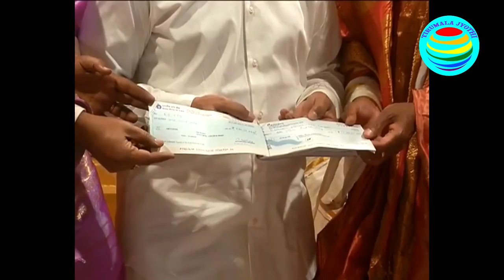ఏన్ ఆర్ ఐ భక్తులు టీటీడీ కి రూ. 14కోట్లు విరాళం | NRI Family donates 14cr to TTD Trust | TTD JEO